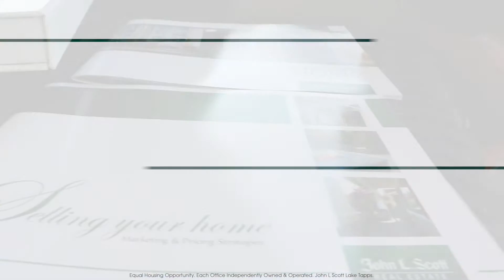Lauri McLeod ZillowVideo